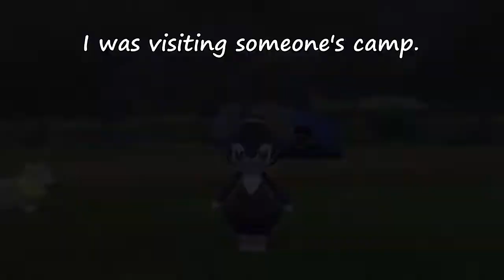(55) Chilling Out At Camp - Pokémon Sword/Shield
The next set of clips from me playing Pokemon Shield. This is the last part for this session. The next episodes will have different Pokemon.

Pokémon in this episode: Glalie, Froslass, Corvisquire, Duraludon, Drilbur, Indeedee